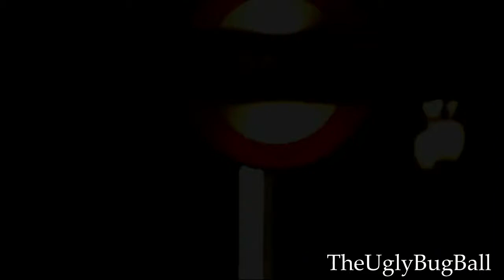Britannia High: Confessions (performed by Marcquelle Ward & Cast)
From the UK TV series Britannia High (2008) episode 5: Go Your Own Way
The gang dances while BB tries to impress his older brother.